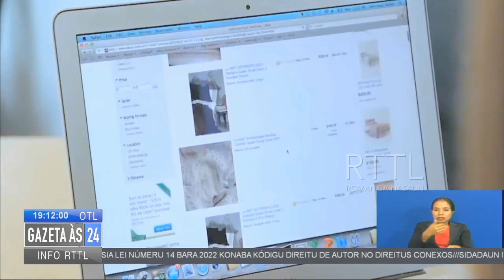Operador Telekomunikasaun Tolu Iha TL La Seriu Oferese Lina Internet Ba Publiku